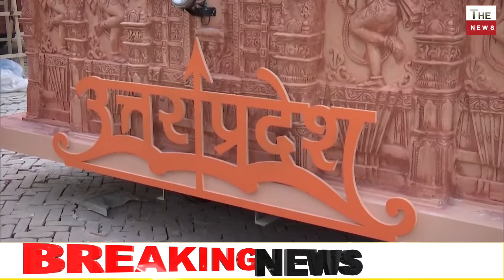26 जनवरी की परेड में दिखेगी राम मंदिर की झांकी अयोध्या में रामभक्तों ने तोड़े सारे रिकॉर्ड लाखों लोग